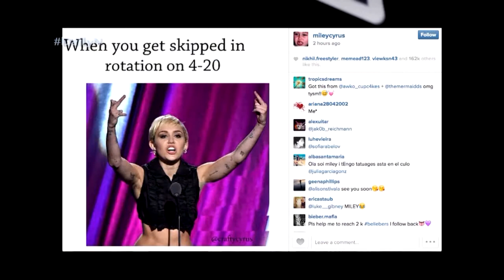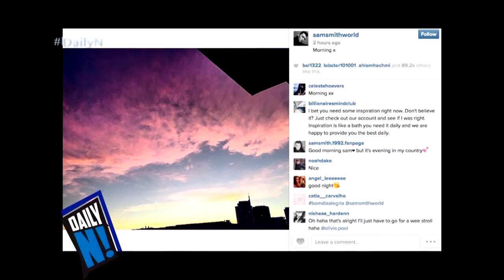Daily N - 20 de abril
(20-4-15)
Mira el Daily N con Amanda Díaz de Lunes a Viernes 7PM por Mas 23
Más Amanda Díaz :

Categoría